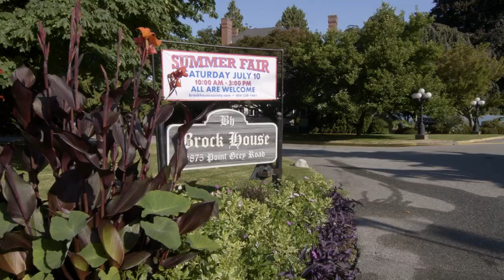Amanda & Ryan Cinematic short - Jac & Zac Productions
Amanda & Ryan Gibson Wedding - July 4th 2021

Video created by: Jac & Zac Productions
Venues: Brock House Restaurant & The Belgard Kitchen